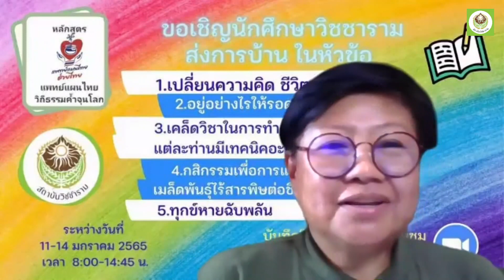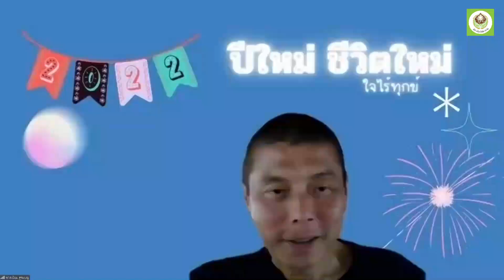650113 32 สรุปกายใจ ทีมรับส่งการบ้าน